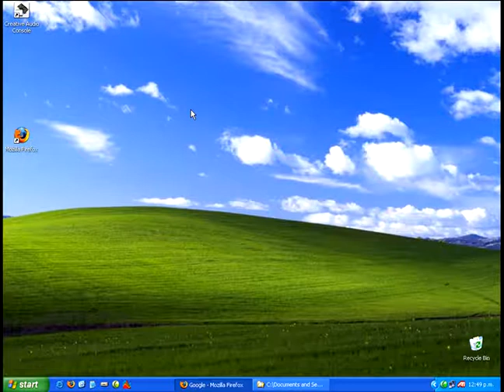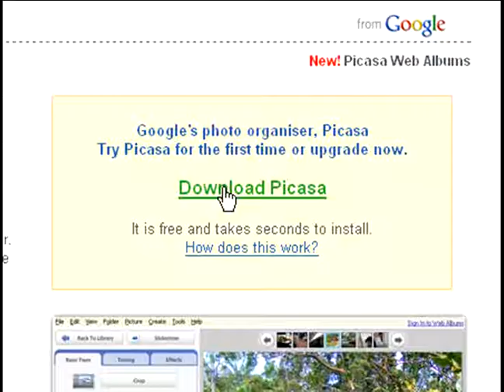Picasa Totorial Download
How to download the free Google Picasa photo editting software from the Internet.